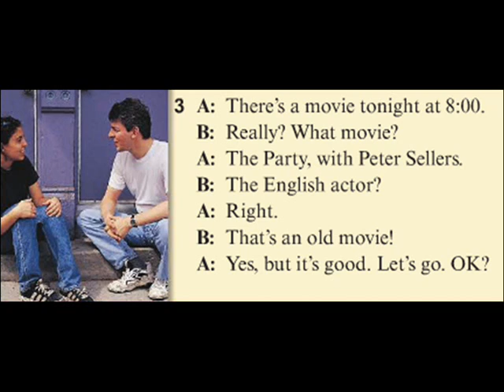Reading-p42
A reading passage modified from Top Notch Fundamentals.